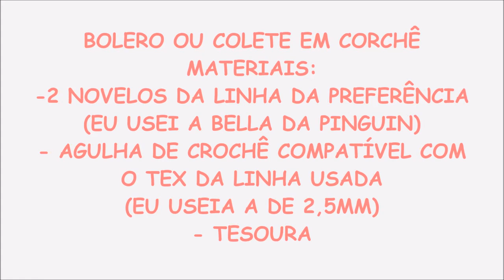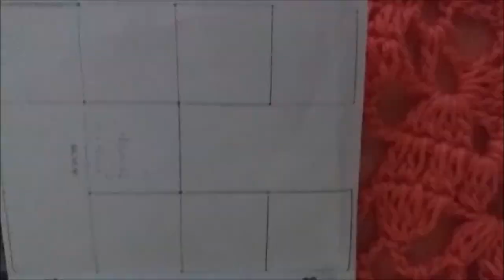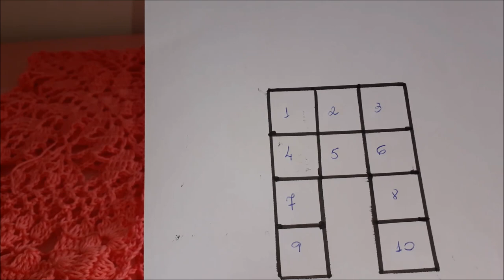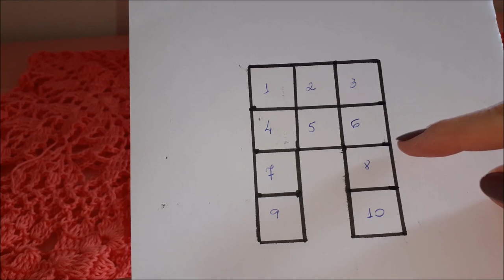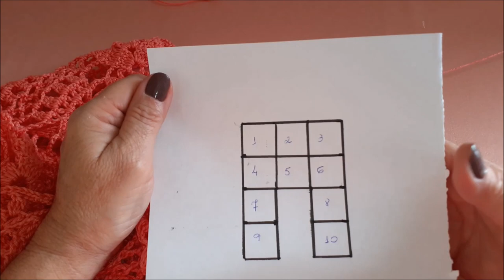COLETE OU BOLERO EM CROCHÊ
MATERIAIS NECESSÁRIOS PARA A CONFECÇÃO DESSE BOLERO OU COLETE:
- 2 NOVELOS DA LINHA DA PREFERÊNCIA (EU USEI O BELLA DA PINGUIN, NA COR 1322, TEX 370 E O NOVELO TEM 405 METROS OU 150G.
- AGULHA DE CROCHÊ COMPATÍVEL COM O TEX DA LINHA ( EU USEI A DE 2,5MM)
TESOURA E AGULHA DE TAPECEIRO PARA OS ARREMATES DAS LINHAS

NÃO SE ESQUEÇA DE SE INSCREVER AQUI NO CANAL SE AINDA NÃO FOR INSCRITO, DEIXE UM JOINHA PARA AJUDAR NO CRESCIMENTO DO CANAL E ATIVE O SININHO PARA SER AVISADO DAS PRÓXIMAS PUBLICAÇÕES.

FAÇA PARTE DO MEU GRUPO DE CROCHÊ NO FACEBOOK O CROCHETANDO E PAPEANDO.

ROSANA